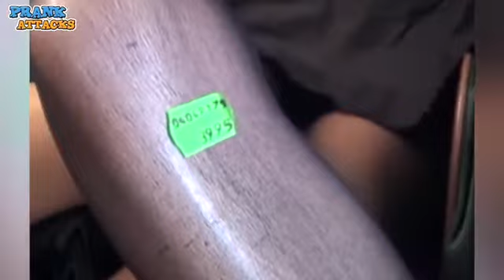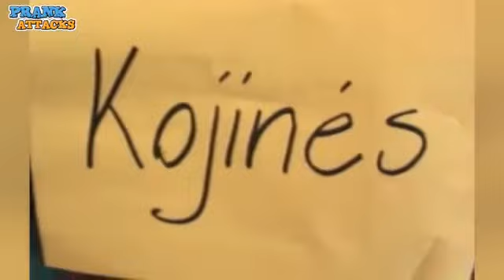Sexy Funny Pranks - Naked Prank in Public Store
Sexy Funny Pranks - Naked Prank in Public Store Sexy Woman Hot Legs In A Public Store Prank Video Clips 2014. Watch this sexy ot woman try to prank people in public in this super public prank video. Check out this awesome video and dont.

Hot Woman Scare Prank Video 2014 | Funny Prank Video Compilation 2014 Best Pranks Sexy Woman Get Pranked | Funny Prank Video Compilation 2014 Best pranks Check out this amazing prank video.